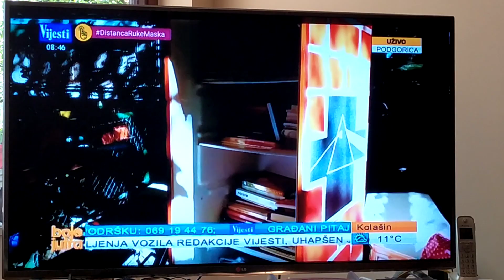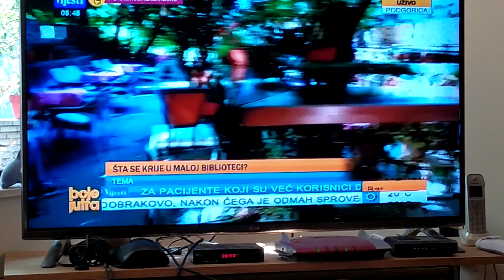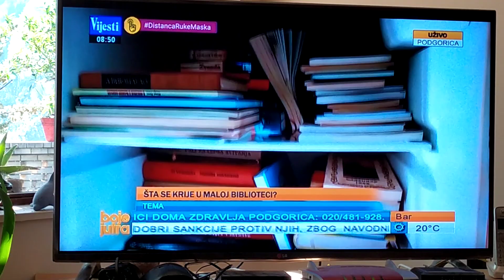Mala biblioteka na otvorenom - Klub Bocara